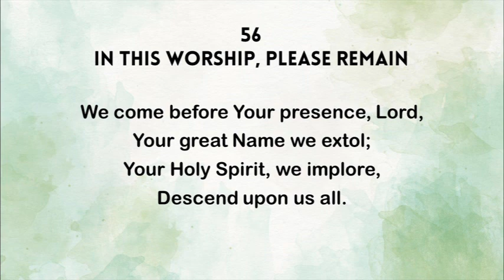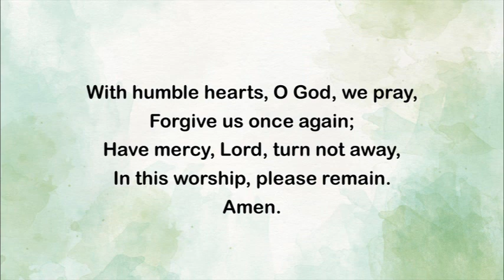56 - In this Worship, Please Remain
The Hymns in this Playlist are exclusive to Assembly of Yahusha and are being used in our worship gatherings, prayers and personal meditation. Some hymns (melody and lyrics) are original composition from our brethren, and some hymns (melody, lyrics and arrangements) are from  Public Domain.
religious use.